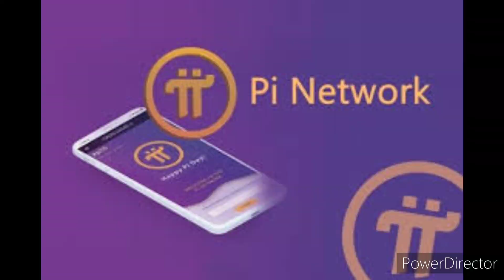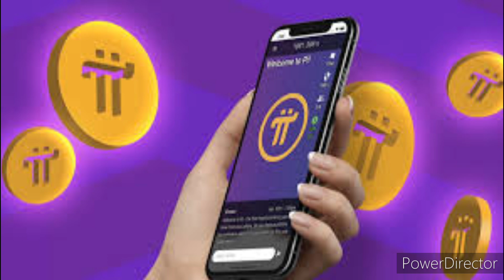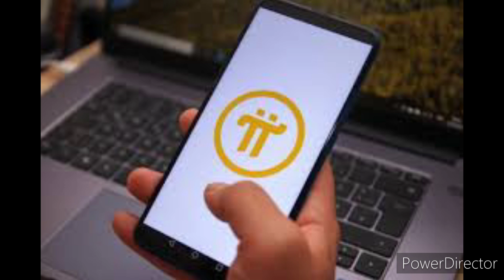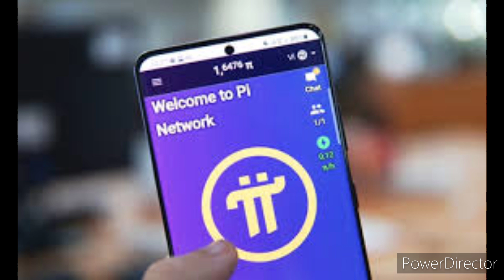IS PI NETWORK MAINNET SET TO LAUNCH IN JUNE 27? | PI LATEST UPDATE